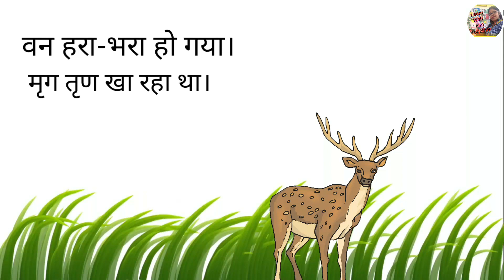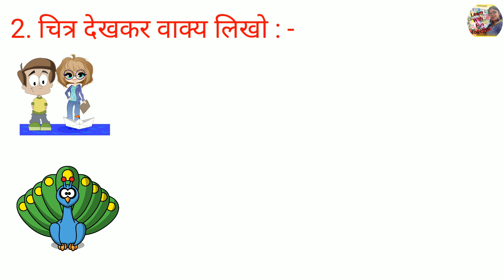बारिश की ऋतु lesson for class 1। ऋ की मात्रा for class 1। बच्चों को ऋ की मात्रा का अभ्यास कराएं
हेलो दोस्तों आज के हमारे इस वीडियो में हम बच्चों को क्लास 1 में किस तरह से ऋ की मात्रा का पाठ देखने को मिलता है यह देखेंगे और साथ ही साथ इस पाठ का हम सही से उच्चारण करेंगे और बच्चे को ऋ की मात्रा याद करने के लिए यह लेसन बाद में देंगे यह हमने बच्चे के लिए तैयार किया है बच्चा इस लेसन को एक बार सुनेगा उसके सारे क्वेश्चन फिर से दोहराएं गा जिससे कि बच्चे को बहुत अच्छे से यह वाला लेसन लाइन हो जाता है इसके बाद हम ऋ की मात्रा की प्रैक्टिस वर्कशीट बनाएंगे जो कि इस लेसन से रिलेटेड है हमारे चैनल पर नए हैं तो प्लीज सब्सक्राइब कीजिए और शेयर कीजिए जिससे कि बाकी बच्चों को भी इसका फायदा हो, हम इसी तरह से हर सब्जेक्ट की क्लास केजी यूकेजी नर्सरी और फर्स्ट क्लास की वीडियो बनाते हैं जो कि बच्चे की पढ़ाई में बहुत हेल्पफुल होती है आप हमें लाइक कीजिए शेयर कीजिए सब्सक्राइब कीजिए हम इसी तरह से आपके लिए उपयोगी वीडियो बना कर लाते रहेंगे जो कि बच्चे के विकास में बहुत हेल्पफुल होती हैं, हमें आपकी सहायता करके बहुत अच्छा लगता है please like share subscribe our channel hit the bell icon to get the notification,
 Hello friends good morning today in this video we have a lesson for class 1 बारिश की ऋतु, please watch full video and do the question answer also after listening the full lesson. We are trying to make every lesson easy for kids. I hope it is helpful for small kids.

#ृ की मात्रा
ऋ की मात्रा कक्षा 1के बच्चों के लिए
ऋ की matra